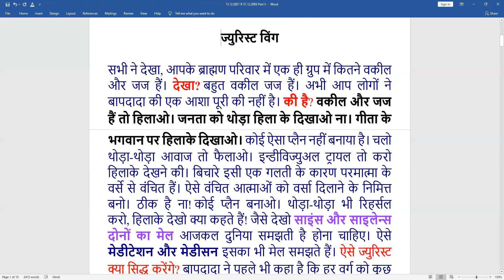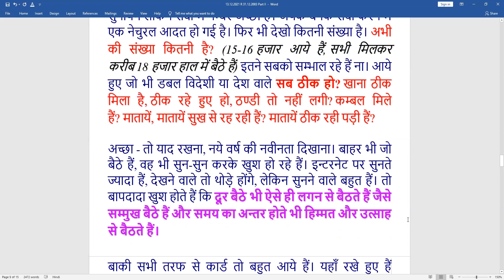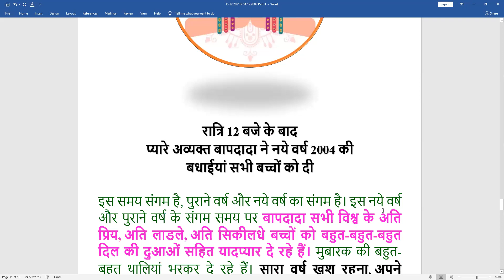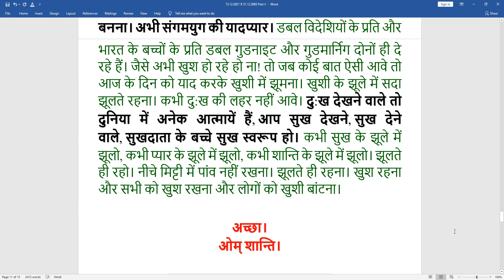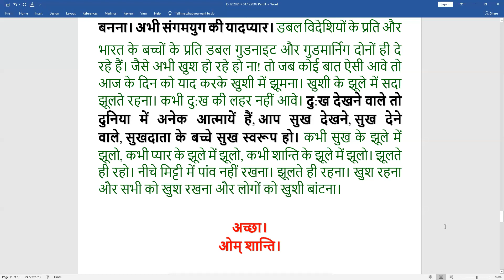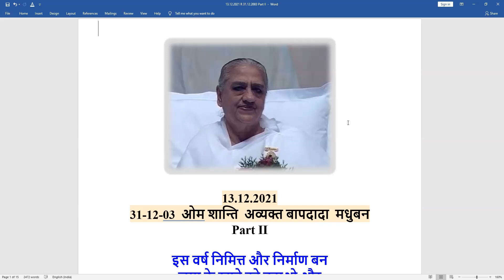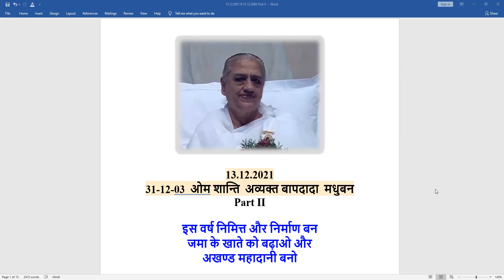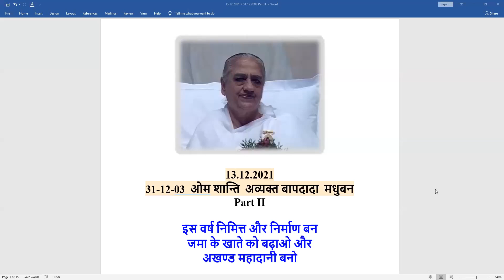31 DEC 2003 | P2 | इस वर्ष निमित्त और निर्माण बन जमा के खाते को बढ़ाओ और अखण्ड महादानी बनो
Murli Title:  इस वर्ष निमित्त और निर्माण बन जमा के खाते को बढ़ाओ और अखण्ड महादानी बनो
Original Murli Date: 31 DEC 2003
Murli Language: HINDI
Churning Date : 13 DEC 2021